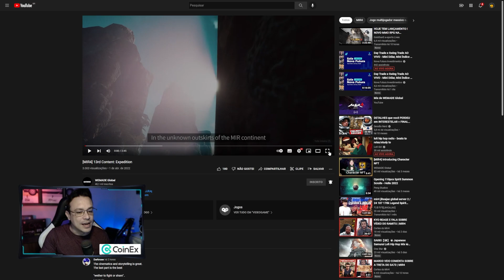MIR4 13rd Content: Expedition NOVO BOSS, mais ITENS, agora a GUERRA é ENTRE SERVIDORES